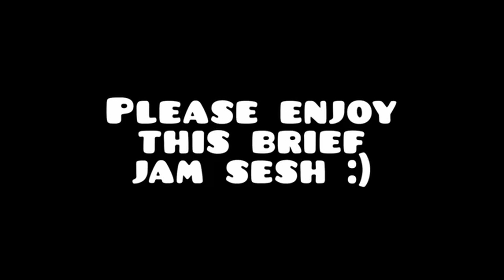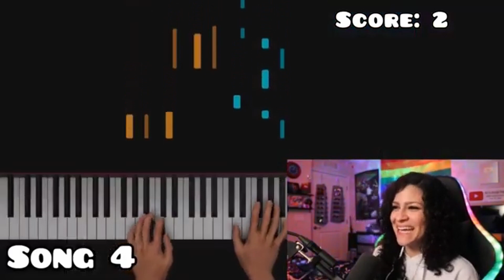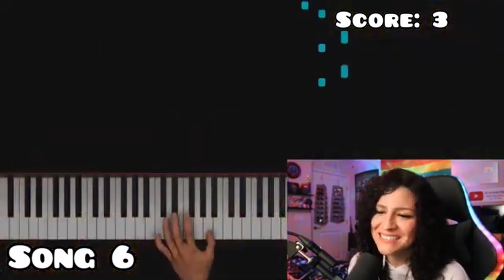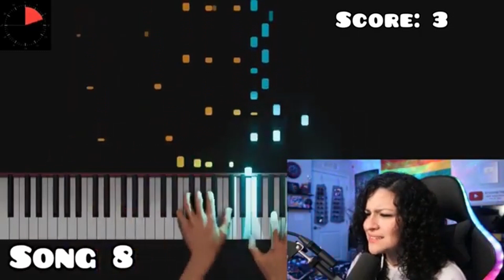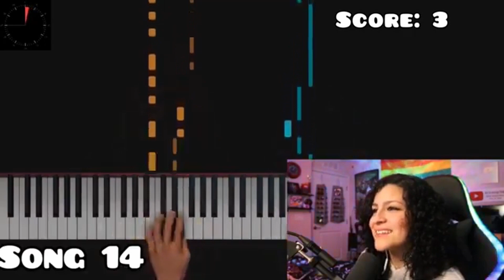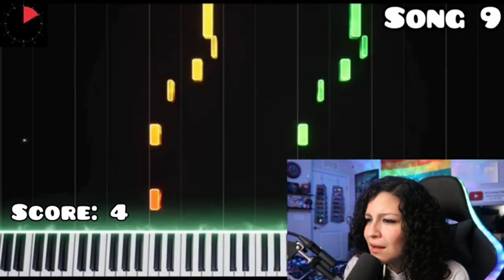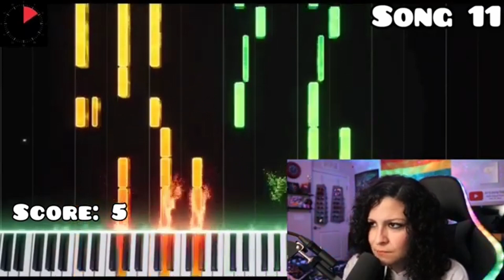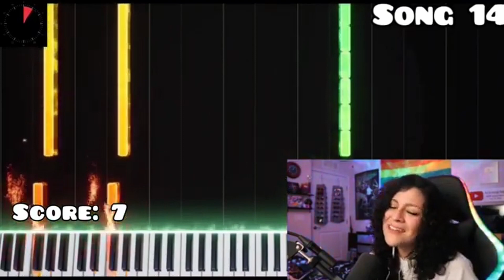Interviewing Not-So-Average-Fangirl!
We had the honor of getting to interview @notsoaveragefangirl ! Join us as we learn about her background with music, her process for songs and music videos, and what to look forward to in the near future!

Chapters:
Introduction - 00:00
Branding? - 00:36
Music Knowledge? - 01:45
Start to Music? - 03:17
Process? - 05:44
New Songs? - 09:00
Jam Session! - 09:45
Favorite Project? - 12:01
Favorite Artist? - 15:32
Favorite Songs? - 18:16
Favorite Part of the Process? - 20:49
Advice? - 22:46
Future Projects? - 26:04
Viewer Questions! - 27:29
Favorite Theme? - 27:37
Best Soundtrack? - 29:24
QUIZ TIME! - 30:48
Quiz 1 - 31:05
Quiz 2 - 39:00
Outro - 47:12

Intro and Outro animated by the amazing @purplechug !

What should we do next? Leave us suggestions in the comments below!